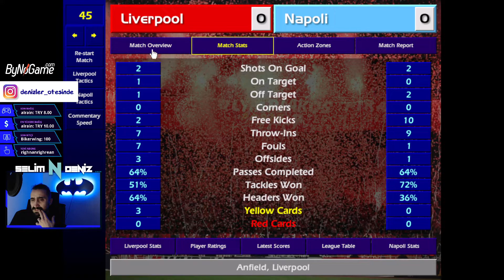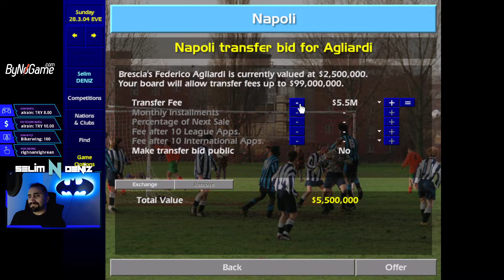CM 01/02 | İtalya - Falcao mu Dediniz? O_o #15 (Vanilla)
Napoli 2001 senesinde gerçek gücünden uzakta Seri B'de sıradanlaşmış bir takım haline gelmişti. Genç teknik direktör Selim Deniz ise kendini ispatlamamış, sıradan bir hocaydı ve çok da yeniydi. Kalitesini gösterebilmek için bir fırsat bekliyordu. Ve Napoli de bu yeni hocaya güvendi ve takımı emanet etti. Bu işi bir görev olarak gören Selim DENİZ, layıkıyla görevini yapabilmek için kolları sıvadı. Görev: "Make Napoli Great Again!" (Napoli'yi Tekrar Efsaneleştirme görevi).